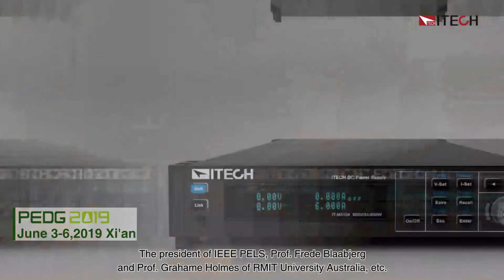2019 IEEE 10th International Symposium on Power Electronics for Distributed Generation Systems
2019 IEEE 10th International Symposium on Power Electronics for Distributed Generation Systems ( PEDG 2019), ITECH shared latest product and test solutions with engineers, professors and student.